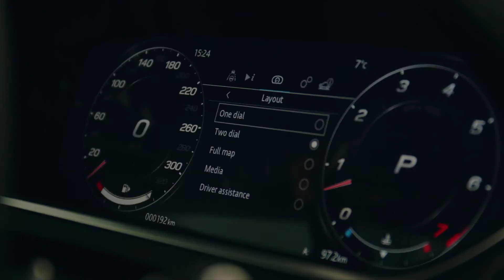Jaguar F-Type : découverte du restylage en vidéo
Jaguar a dévoilé le 3 décembre dernier le restylage de la F-Type. Découvrez-le au travers de notre présentation vidéo.